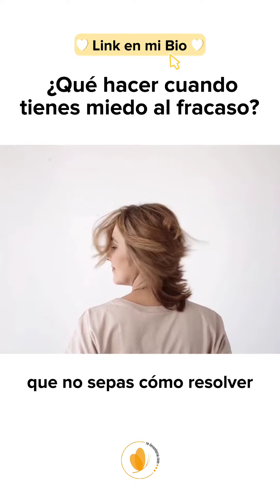¿Qué hacer cuando tienes miedo al fracaso?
Sígueme si esto resuena contigo y continúa leyendo 🦋

Recuerda que...

🌟El autoliderazgo no es autopromoción. Es un estado mental que afectará positivamente a tu visión general de la vida y el trabajo.

🌟El autoliderazgo es una actitud que te ayudará a realizar cambios positivos en tu carrera y en tu futuro.

👣 El primer paso hacia el autoliderazgo es la aceptación: aceptar lo que es, lo que ha sido y lo que será. Con el autoliderazgo llegan los logros, el éxito y la felicidad.

🙋‍♀️ Lo primero que tienes que hacer es perderle el miedo al fracaso (o llamémoslo mejor, a no haber conseguido el resultado esperado, todavía...).

📌 En el link de mi Biografía, podrás elegirme y así junt@s desarrollaremos el mejor plan de acción para ti y el cultivo de tu Autoliderazgo. Sin coste, para conocernos.

Visita mi Bio @reinventarsecom 🦋

🤗¡Te abrazo y...
✨Ojalá seas tú todos los días de tu vida!